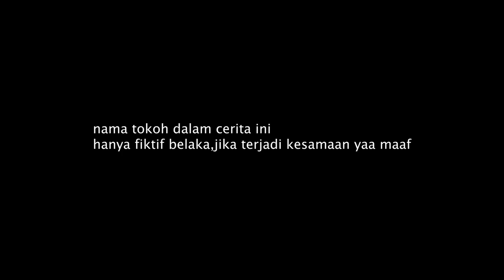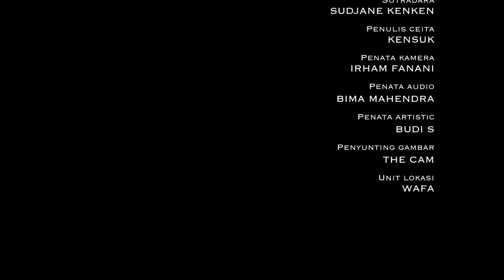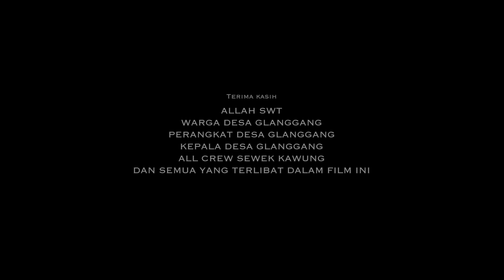film pendek " JUJUR AJUR "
keburukan orang lain cukup sampai ditelingamu saja.jangan sampai terucap dilisanmu, apalagi kau tulis di sosil media.
seburuk buruknya manusia adalah mereka yang sibuk mencari aib orang lain.